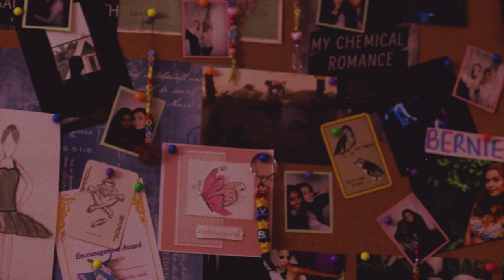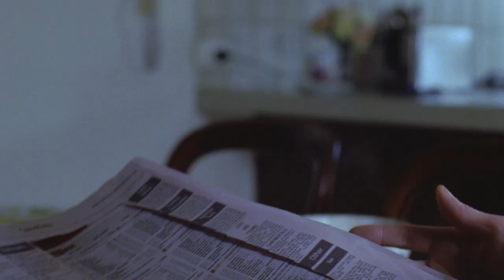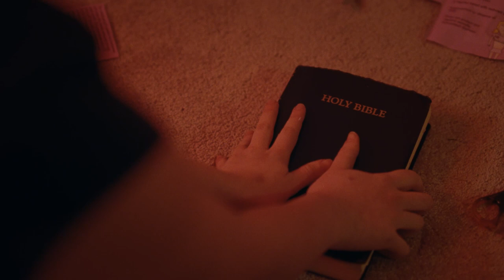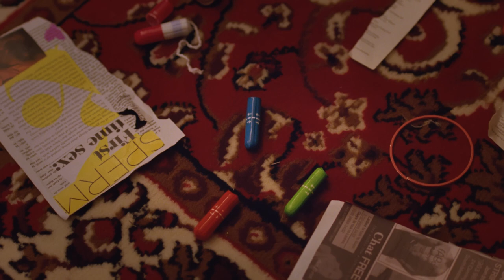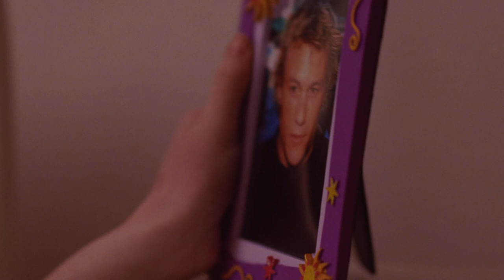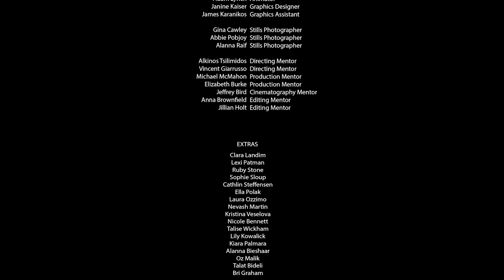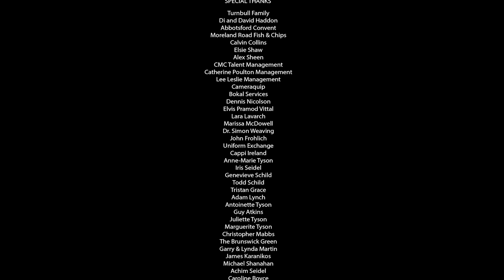St Bernie 2018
St Bernie is a short coming-of-age drama, shot on
35mm film, which explores female sexuality and
oppression.
Set in 2000s Australia, the 15-minute film features four female
characters in different stages of womanhood. At the heart is
fourteen-year-old private schoolgirl Bernie, performed by ACCTA
Award-winning actor Lara Robinson, who compiles a secret sex
bible in an attempt to educate herself after her religious mother
prohibits her from attending sex ed class.